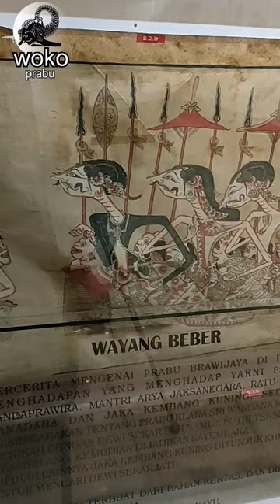WHAT IS THE MEANING OF WAYANG BEBER FROM INDONESIA???